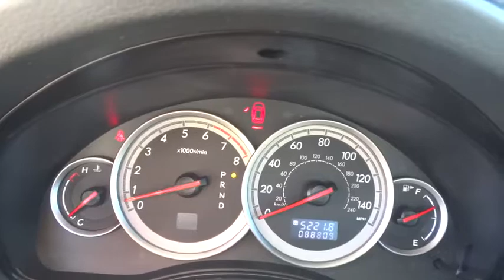2005 Subaru Legacy Reno, Sparks, Lake Tahoe, Mammoth, Northern Nevada H17183A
2005 Subaru Legacy

Low miles indicate the vehicle is merely gently used. Loads of legroom and headroom. Set down the mouse because this 2005 Subaru Legacy is the car you've been looking to get your hands on. It scored the top rating in the IIHS frontal offset test. Climb into this fantastic Legacy and be impressed by the low mileage number staring back at you. This baby's life is just getting started. This vehicle comes with a 90 day or 3,000 mile limiited powertrain warranty!!  This vehicle is NOT sold as-is!!!